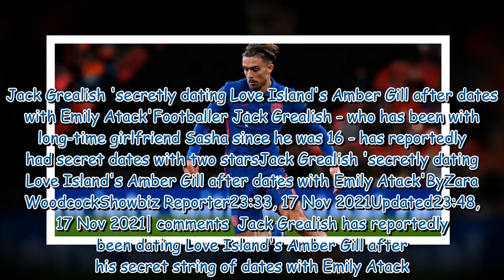Jack Grealish 'secretly dating Love Island's Amber Gill after dates with Emily Atack'